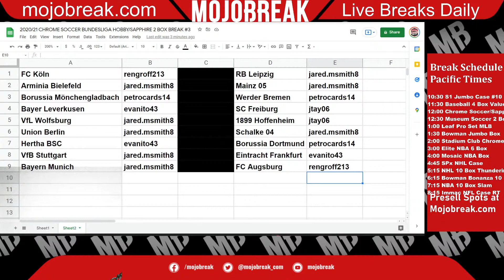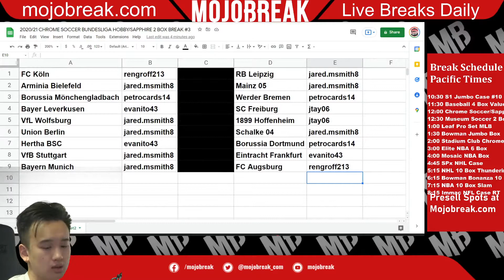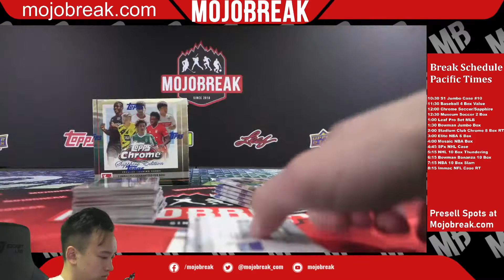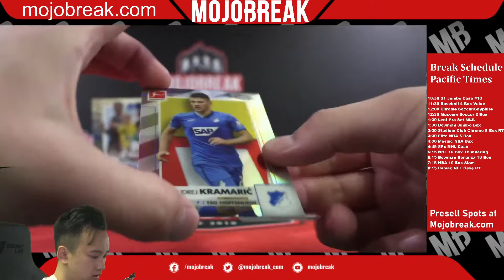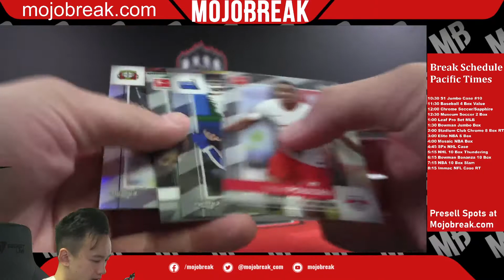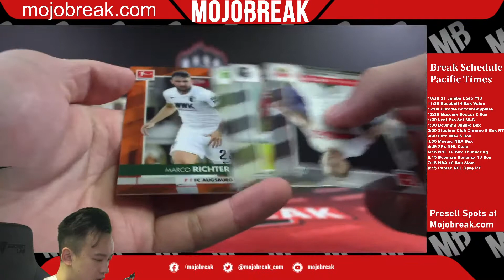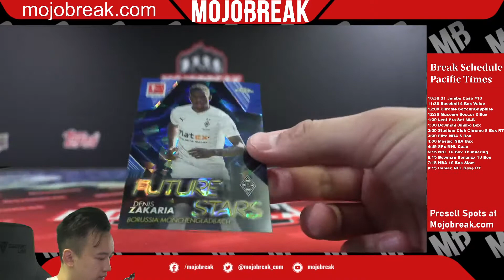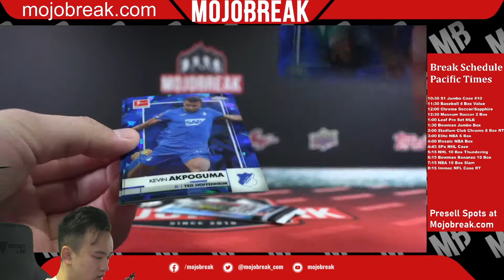2020/21 CHROME SOCCER BUNDESLIGA HOBBY/SAPPHIRE 2 BOX BREAK #3